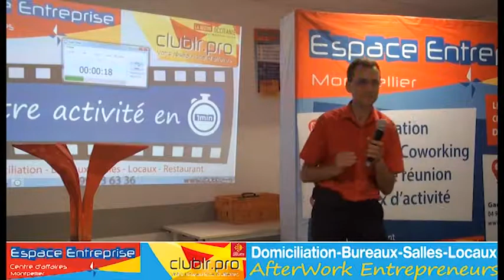FILLOUX Elodie - Pitch Elevator - Afterwork Club LR Septembre 2019